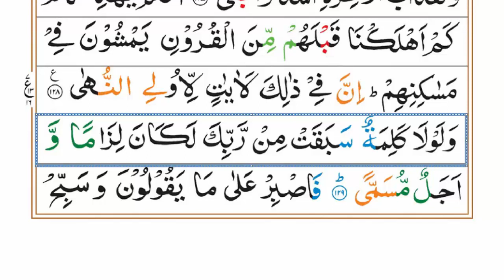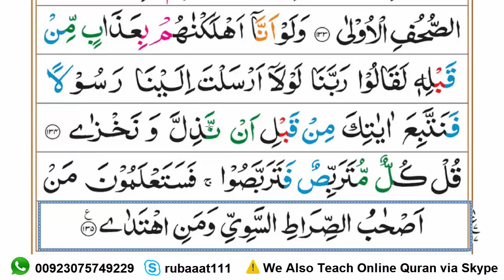Online Quran Teacher - Surah Taha Ruku.08 - Quran Learning Online - Easy Way to Learn Quran